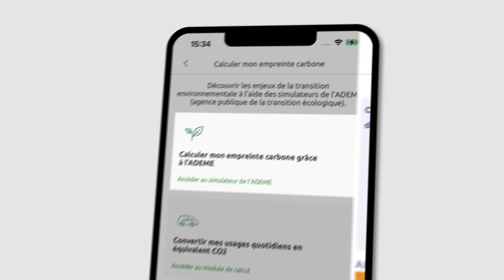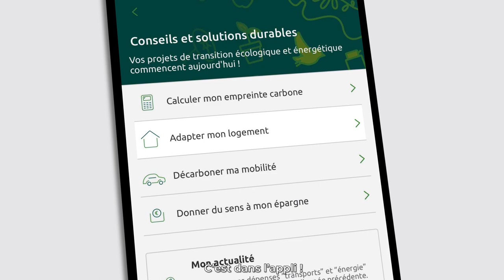Découvrez l'espace Conseils et Solutions Durables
Chez Caisse d'Epargne , on sait que vous êtes 84 %* à vouloir agir en faveur de l’environnement, mais que 76 %* d’entre vous trouvent ça compliqué ! Caisse d'Epargne vous facilite la vie avec un tout nouvel espace « Conseils et solutions durables » dans votre appli mobile Banxo qui compile et regroupe tout ce dont vous avez besoin pour agir concrètement au quotidien : des solutions pour faciliter et accélérer vos projets de transition énergétique, des conseils pour analyser et diminuer vos dépenses d’énergie, des éco-gestes pour réduire votre impact sur l’environnement. Tout est dans l’appli ! Vous avez tout dans le creux de la main.

* source: baromètre Odoxa "Les Français et le changement" de septembre 2022